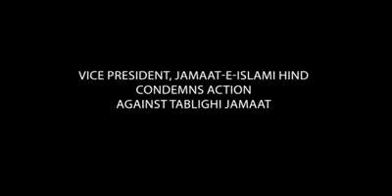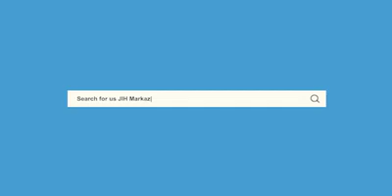जमात ऐ इस्लामी हिन्द | कोरोना वायरस के बारे में बताते हुए।